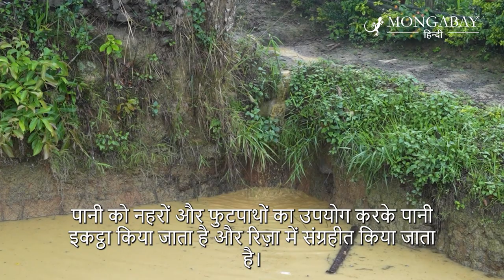पानी की कमी वाले पहाड़ों पर खेती की पारंपरिक पद्धति [Ruza, a traditional water harvesting system]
घने जंगल वाली पहाड़ियों से बीच-बीच में ये आवाजें गुंजती रहती है। इन धुंध भरी ऊंची पहाड़ियों में ये आवाज किसानों के आपस में बातचीत करने का सांकेतिक तरीका है। ये किसान पारंपरिक खेती का एक तरीका अपनाते हैं जिसे जाबो या रिज़ा कहते हैं। खेती की इस पद्धति में पीढ़ियों से चली आ रही पारंपरिक तरीके का उपयोग होता है। जिसमें बारिश के पानी को खेती के लिए इकट्ठा किया जाता है।
पहाड़ों से घिरा होने की वजह से किकरुमा, रेन शेडो यानी वर्षा विहीन क्षेत्र में आता है। पहाड़ी की चोटी पर स्थित इस गांव में पानी की कमी हमेशा बनी रहती है। इससे निपटने के लिए, लोगों ने एक जटिल कृषि प्रणाली विकसित की जो वर्षा, घने जंगलों, कृत्रिम नालों, तालाबों और गुरुत्वाकर्षण के सिद्धांत पर निर्भर है।